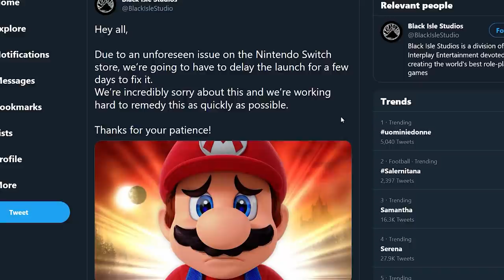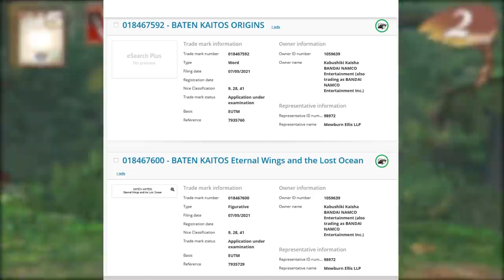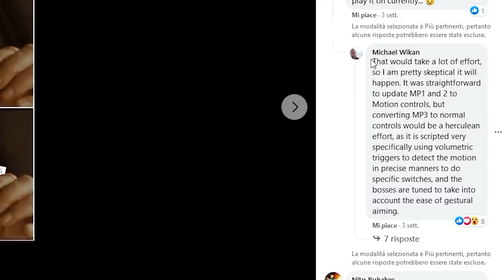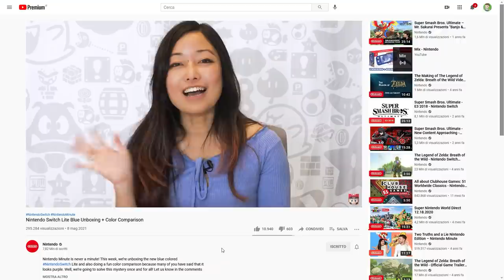La Metroid Prime Trilogy Collection CANCELLATA? NIENTE PS5 fino al 2022 e ritorna Waluigi!| TG Poro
Oggi parleremo della tanto rumoreggiata Metroid prime Trilogy Collection. Un ex dipendente di Retro Studios, che in passato ha lavorato come lead designer alla trilogia originale di Metroid Prime, si è dimostrato molto scettico sul possibile porting di Metroid Prime 3 Corruption su Nintendo Switch. Come mai? Questo significa che non vedremo mai la Trilogy Collection HD su Switch?
Ancora guai per Sony e la produzione di PS5: Nonostante le possibili revisioni hardware che dovrebbero sopperire alla scarsità di semiconduttori, secondo il CFO Hiroki Totoki l'azienda non riuscirà a produrre abbastanza console nel 2021. Questo significa che fino al 2022 non ci saranno abbastanza PS5 per soddisfare la domanda della console?
E per chiudere, un render di Waluigi ha fatto impazzire la community Nintendo, e il rivale di Luigi è apparso anche in un unboxing della nuova Nintendo Switch Lite. Anche Wario è tornato al centro della cronaca questa volta però grazie a... Elon Musk!

00:00 Intro
00:47 Baldur's Gate dark Alliance rimandato per Switch
01:31 Game Builder Garage: edizione solo digitale per l'Europa
01:58 Namco rinnova i marchi di baten kaitos
02:32 La Prime Trilogy Collection HD è IMPOSSIBILE su Switch?
05:27 Playstation 5: scorte limitate fino al 2022 per PS5
07:06 Waluigi e Wario... RITORNANO! (ma non come te lo aspetti...)
08:59 Outro